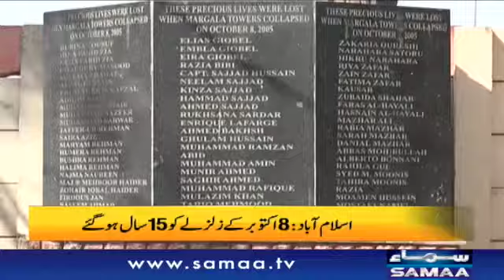8 October ke zalzale ko 15 saal guzar gaye | Naya Din | SAMAA TV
Host : Kiran Aftab - Muhammad Shuaeb
Kiran Aftab and Muhammad Shuaeb start your day with uncovered stories on health, beauty, technology, culture, celebrities and education